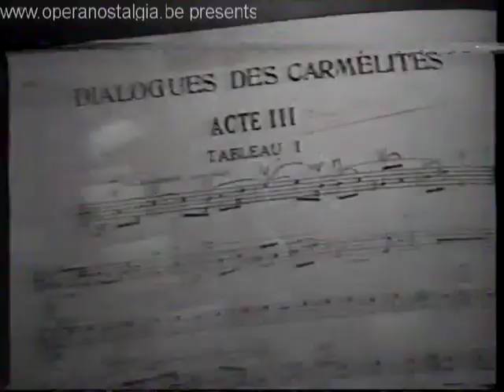MARIO DEL MONACO, October 1982, death announcements on TV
The Italian tenor died on 16 October 1982. He was still an important news item at the time. Only one tenor after him gor the same news coverage and that was Pavarotti.